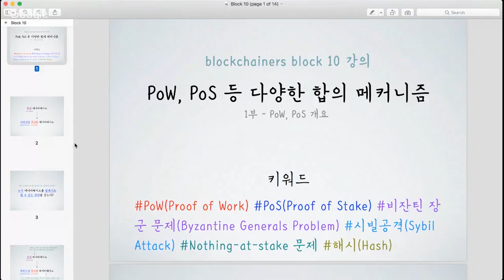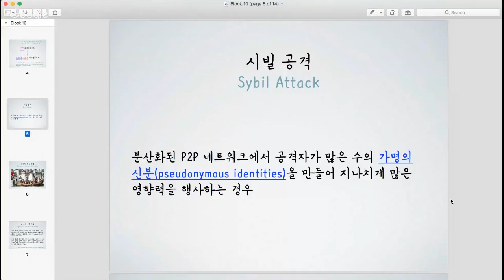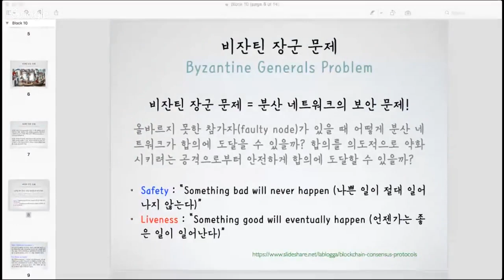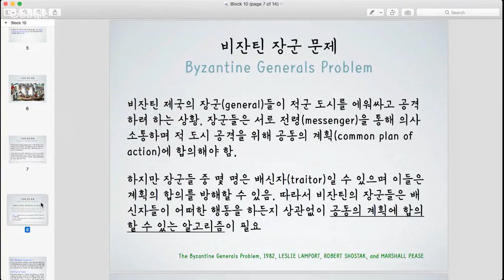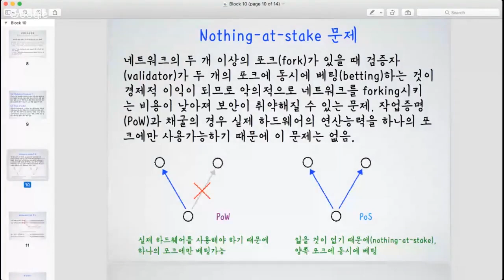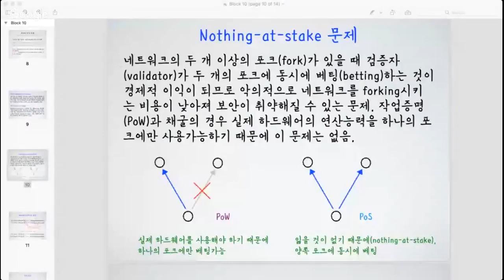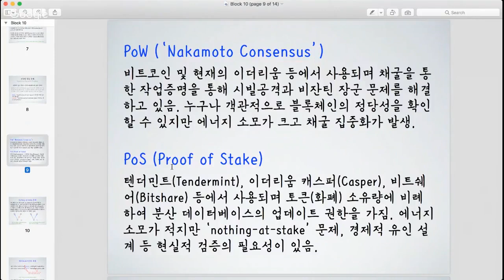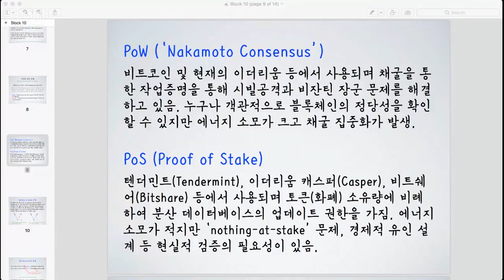PoW, PoS 등 다양한 합의 메커니즘 1부 | 일반인을 위한 비트코인 강좌 block10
1부 - PoW, PoS 개요
♫ Ronald Jenkees - Synth One
블록체인ers SNS:

팟빵: